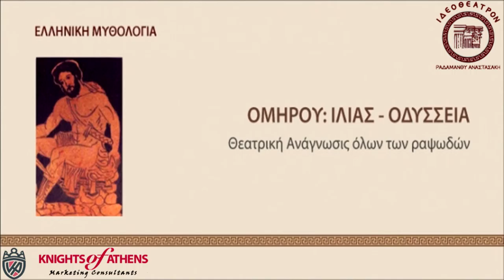ΕΛΛΗΝΙΚΗ ΜΥΘΟΛΟΓΙΑ | ΘΕΑΤΡΙΚΗ ΑΝΑΓΝΩΣΙΣ ΟΛΩΝ ΤΩΝ ΡΑΨΩΔΩΝ | 210 52 37 543